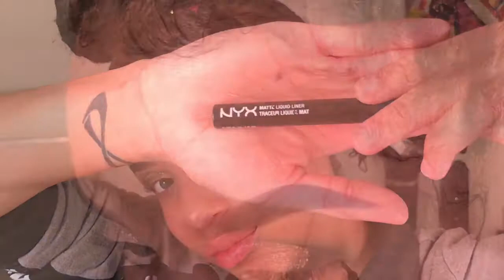Gilded (Mini tutorial ft. ABH subculture palette )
Hello everyone!! It's been a really long time, but hopefully I can get this channel up and running like a well oiled machine eventually. But for now I'll be posting mini tutorial since I only have my iPhone and the iMovie app to work with right now. First and for most I thank evwryone who watches and supports my channel!!! I love you all and I hope you enjoy!

Song: Indian Trap Music Mix 2017 Best Of Hard Trappin Cars Indian Bass Boosted [Vol.3]

Products used:

Eyebrows: ABH ebony dipbrow

Eyes: ABH subculture palette, new wave and axis
- Morphe brushes 35B palette
- M.A.C Stardream pigment (limited edition)
- Star Crushed Minerals halo glitter "Treasure Island"
- NYX Cosmetics matte black liquid eyeliner

Highlight:
- Sephora collection luminizing palette

Lips:
- NYX Cosmetic Beyond nude lip pencil and After hours lip lingerie with
- Jeffree Star Cosmetics queen supreme dabbed and blended in the center of my lips
Lashes: